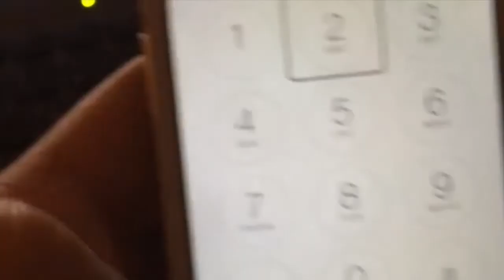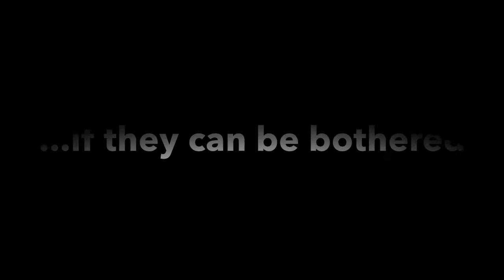PSYberfest Trailer 2014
Trailer #1 for the Trinity Catholic College Regents Park team's entry for PSYberfest 2014

"The Connection" Coming Soon...